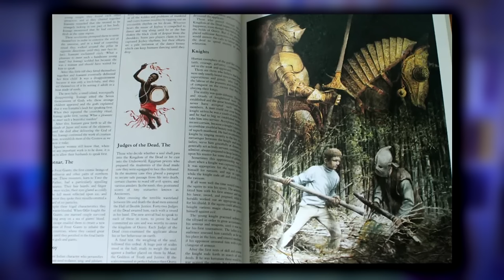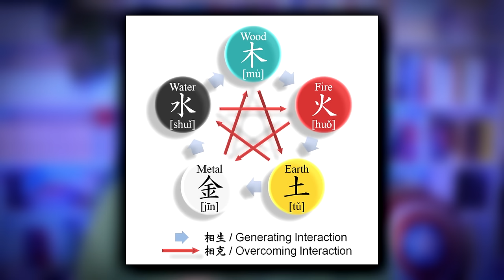ANALISI POTERI GOROSEI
⬇️⬇️APRIMI, SONO L'INFOBOX⬇️⬇️

Cari compagni di avventura, parliamo delle trasformazioni dei 5 Gorosei, gli Astri di Saggezza del mondo di One Piece!

🎁 Whishlist libri ➜